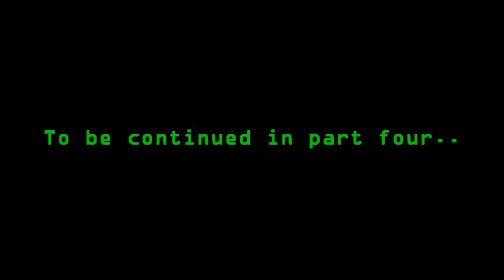The Moonwalk Saints III (Director's Cut HD) Part Three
Special effects are here! Part 3! This one was crazy!!